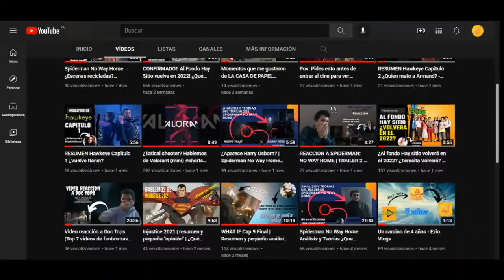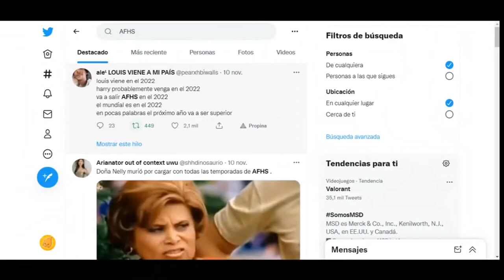REWIND 2021 Ezio Vlogs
Hey que tal ezio ciudadanos! aquí les traigo el ultimo vídeo del año así finalizándolo con un rewind 2021 de mi canal, recordando todo lo que hice este 2021 en youtube. Espero que les guste :3